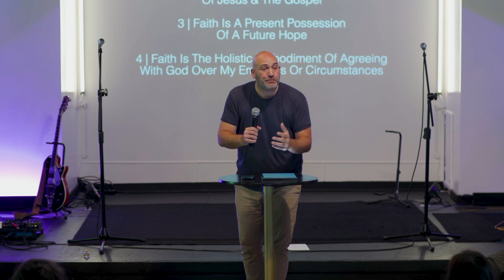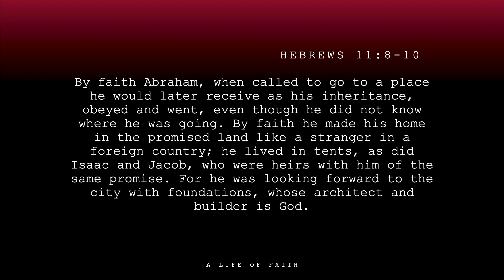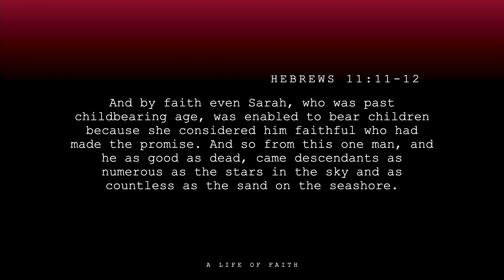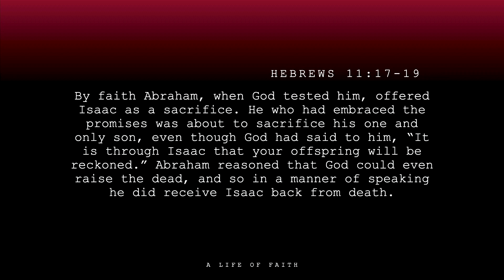Field of Impossibilities | A Life of Faith. | Phil Manginelli | The Square Church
Pastor Phil Manginelli